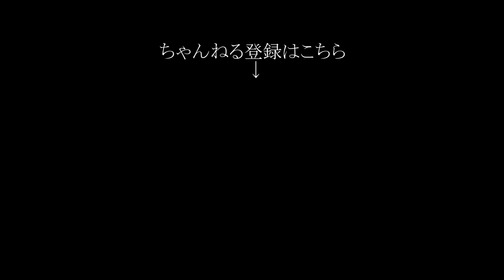【ヒロシちゃんねる】ウッドストーブでソロキャンプ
【ヒロシちゃんねる】正月以来のプライベートキャンプ。　＊私有地で許可を得てやっています。

☆ヒロシの新刊！【大人のソロキャンプ入門】販売中！

☆ヒロシちゃんねるステッカー、タオル、Tシャツなどの購入

☆ヒロシのぼっちキャンプDVD

☆ヒロシの日めくり　人生、ソロキャンプ

☆文庫 沈黙の轍

☆ヒロシのソロキャンプ-~自分で見つけるキャンプの流儀~

☆ひとりで生きていく

☆働き方1.9 君も好きなことだけで生きていける

☆今回のギアの達

●グランドシート

●ファイヤースターター

●ろうそくランタン

●ろうそくランタンカサ

●ろうそく予備

●クーラーボックス

●火吹き棒

●バーナー

●テーブル

●パワーイソメ

●携帯ウォシュレット

●バンドックテント

●ザック サイバトロン

●レザーマン

●LEDランタン

●サーマレスト

●ノコギリ サムライ

●ナイフ ヘレ

●炭ばさみ